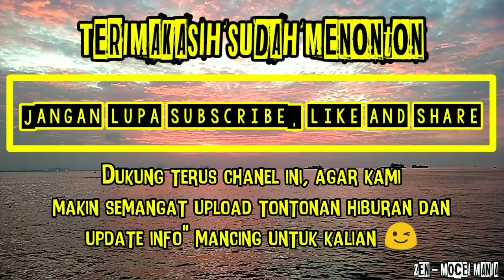SERBUAN BARONANG DI KOLONG BAGAN JUMADI || MANCING BAGAN MARUNDA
Assalamualaikum..
Sobat angler dan sobat youtube dimanapun kalian berada, semoga sehat" slalu dan dalam lindungan allah swt 😇

video x ini kita mancing di bagan marunda, bagan kura 11 pak jumadi,
walau kondisi air lg surut ttep masih banyak sensasi strikenya..

- untuk tiket bagan + perahu pulang pergi hanya 40rb.
- untuk no tlvon capt, silahkan coment saja..

Moment strikenya sudah di rapihkan,  jadi jangan diskip" tonton aja sampai selesai ya kawan,, seru koq 😊
Biar tau ikannya ada apa saja disana dan kondisi air saat kita memancing.